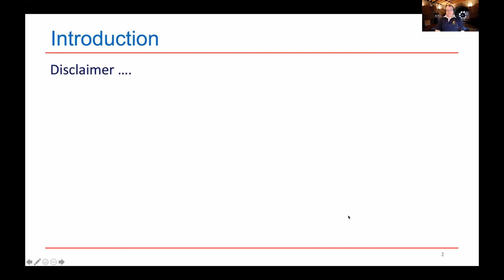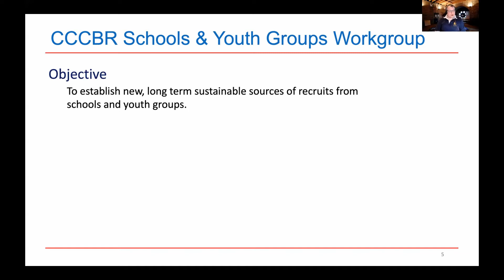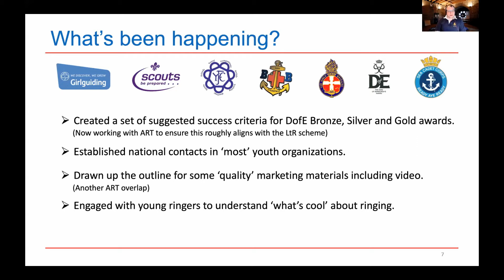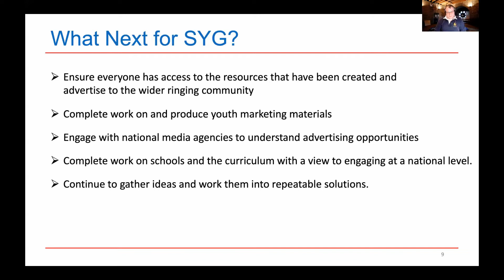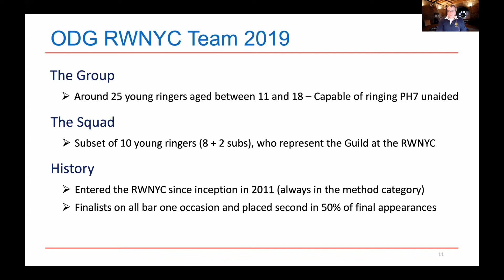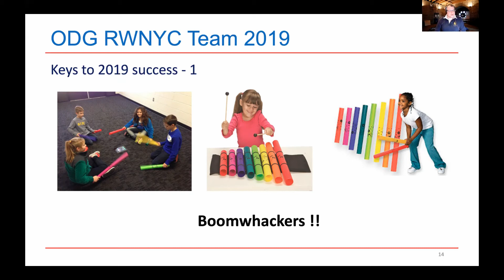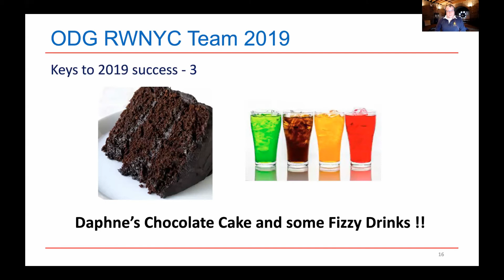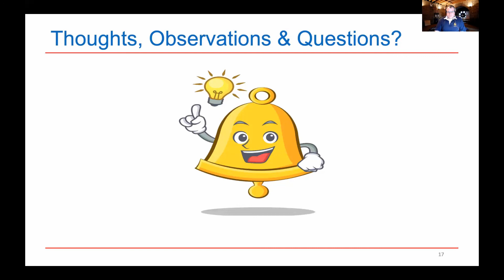Engaging & Developing Youth by Colin Newman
As part of the 2021 Virtual Essex Ringing Course, Colin Newman shares news of the Central Council's Schools & Youth Groups Workgroup and the success of the 2019 Oxford Diocesan Guild's young ringers band in the Ringing World's National Youth Striking Contest